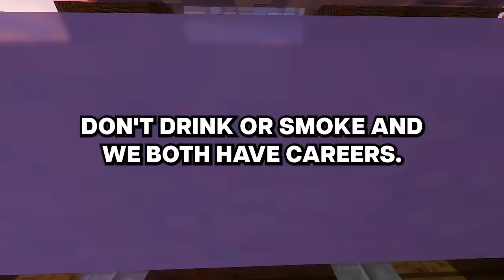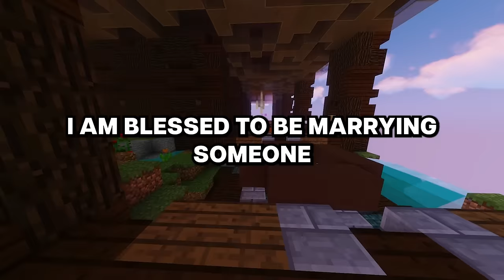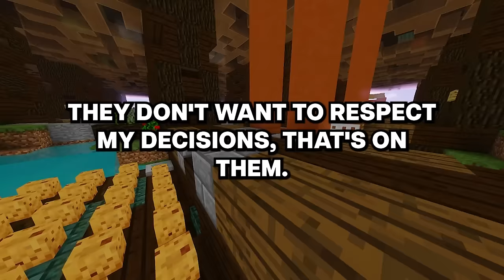My family is threatening to use blackmail. If I don't stop my wedding, they're planning to...